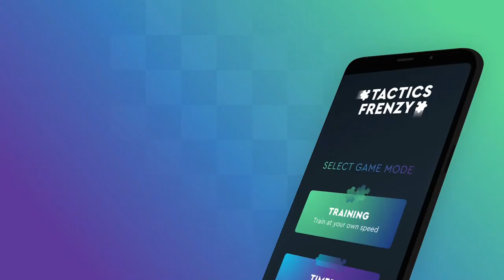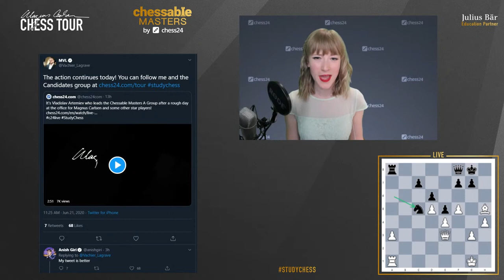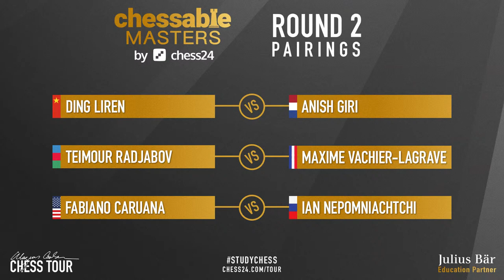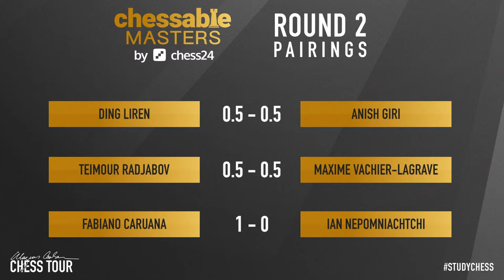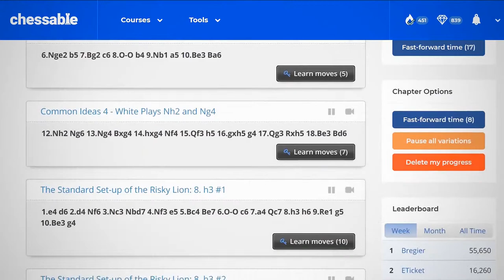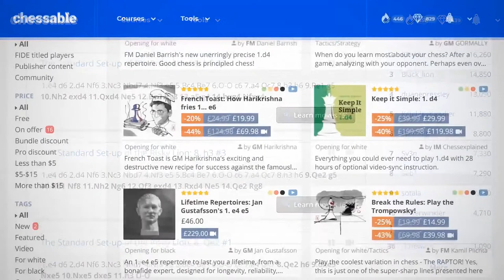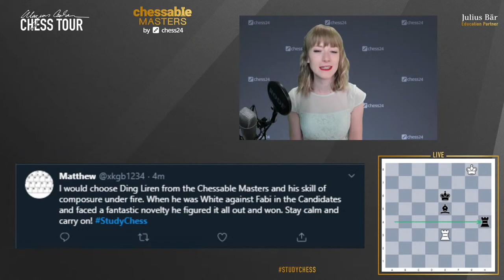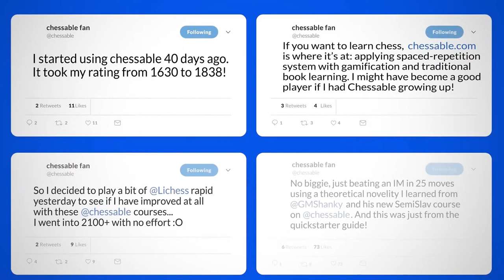Chessable Masters | Day 2 | Peter Svidler | Yasser Seirawan | Anna Rudolf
Grandmasters Peter Svidler and Yasser Seirawan and International Master Anna Rudolf commentate on Day 2 of the Chessable Masters, a 12-player rapid tournament starring World Chess Champion Magnus Carlsen.